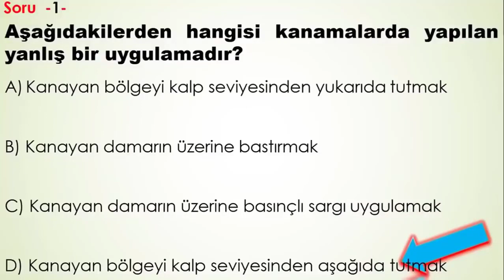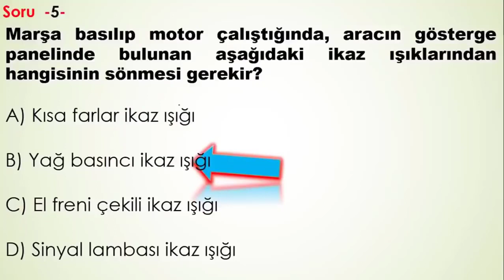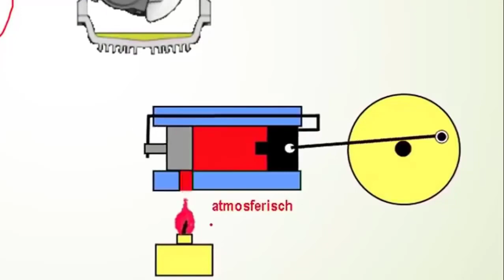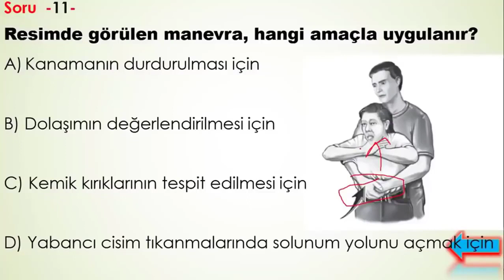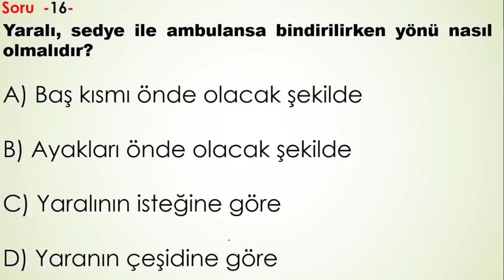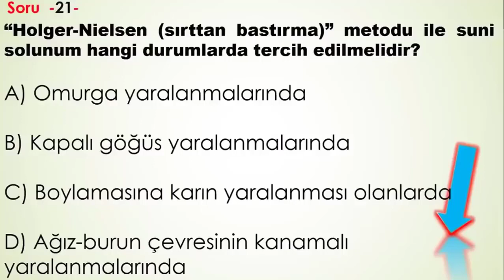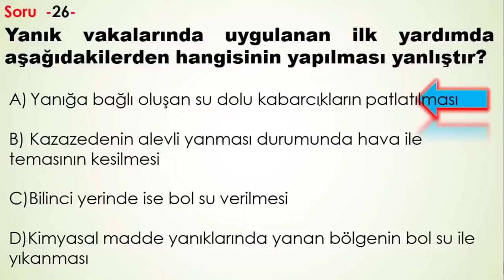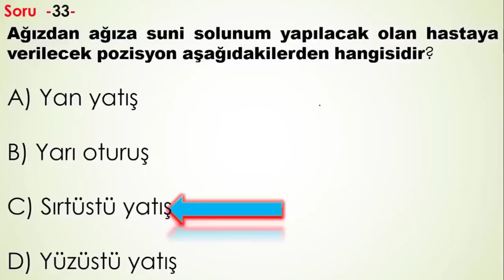EHLİYET SINAV SORULARI 2022 / 2022 HAZİRAN ÇIKMIŞ EHLİYET SORULARI / EHLİYET 50 SORU ÇÖZ